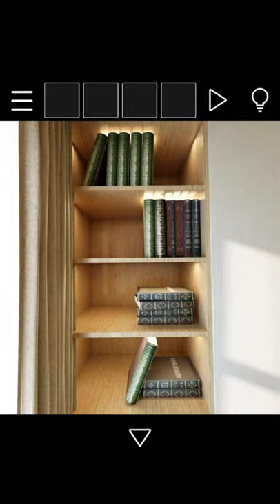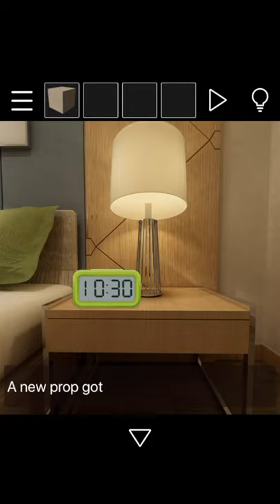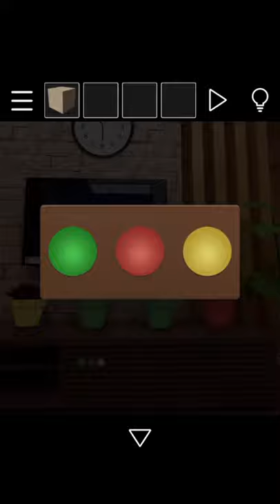脱出ゲーム-高級タワーマンションからの脱出-新作脱出げーむ(To Escape from Friend's) 공략 full walkthrough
방탈출, Room Escape, Escape Room, Room Escape Game, walkthrough, Flag Entertainment, Lirong Chang,To Escape from Friend's